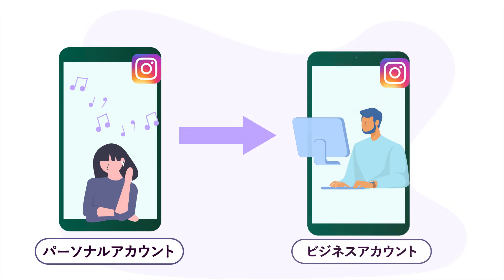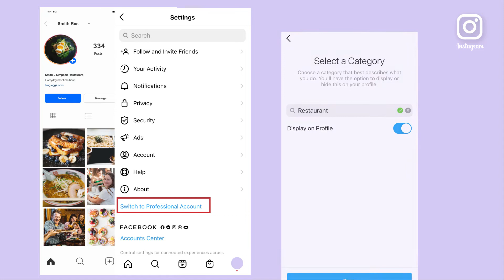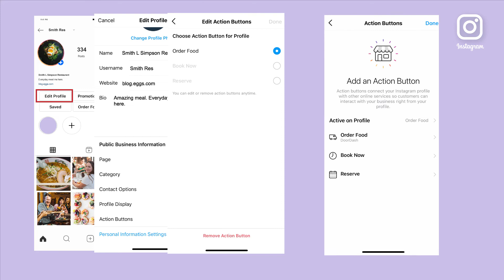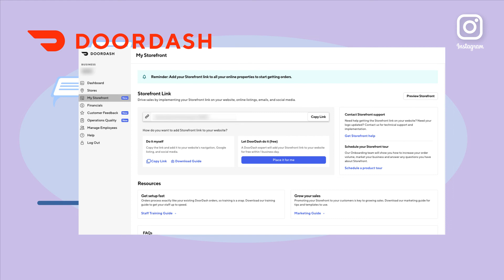インスタグラムの活用・攻略！米国レストラン経営者のためのビデオセミナー8